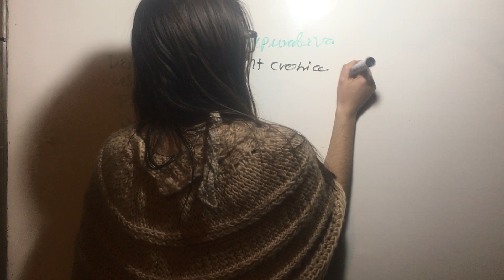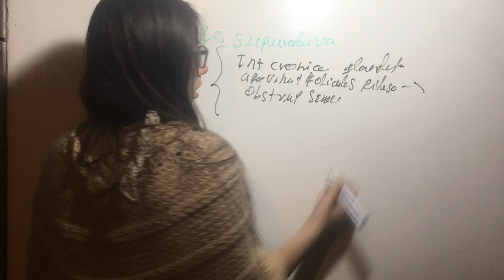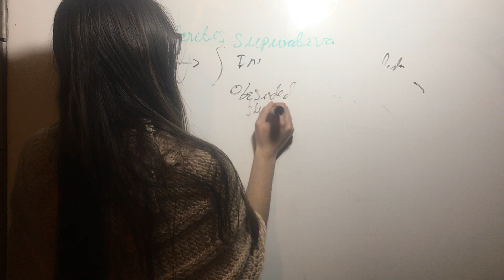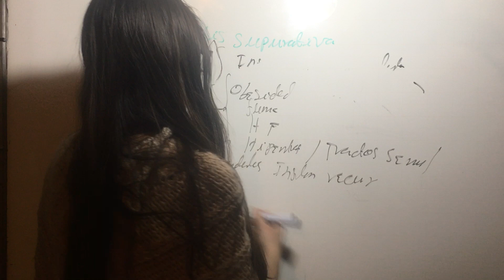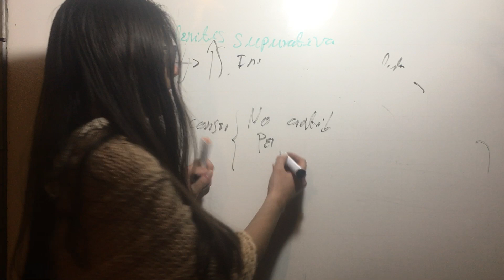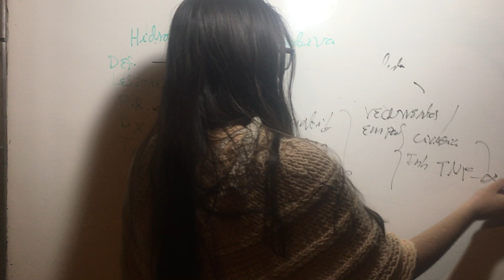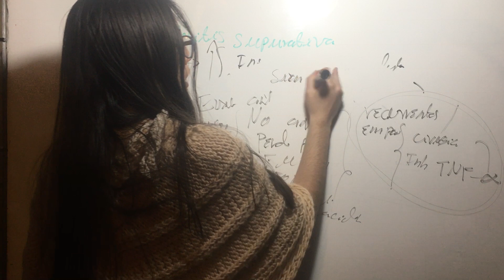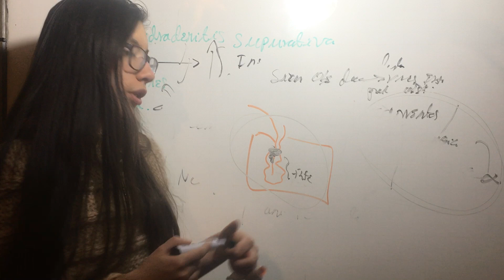Hidradenitis Supurativa. Dermatología